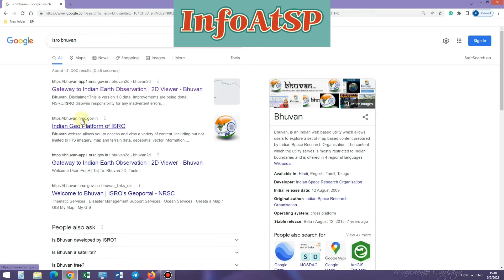How to find Revenue maps in ISRO-NRSC Bhuvan? ఇస్రో-NRSC భువన్ లో గ్రామ రెవెన్యూ పటాలను ఎలా చూడాలి?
ISRO - NRSC Bhuvan images/maps

We will provide quality content